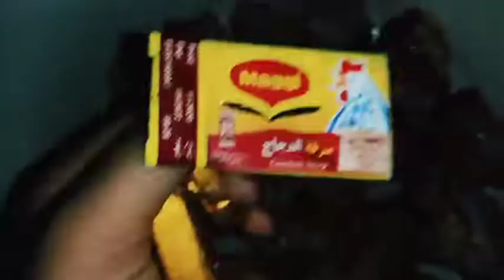how to make mandhi at home|മന്തി ഉണ്ടാക്കിയാലോ |arshu's vlog and crafts